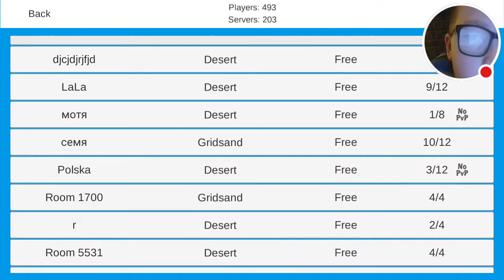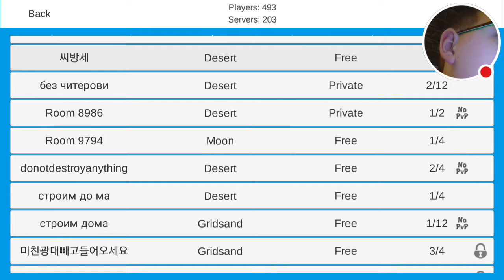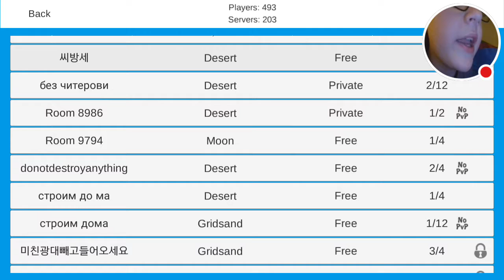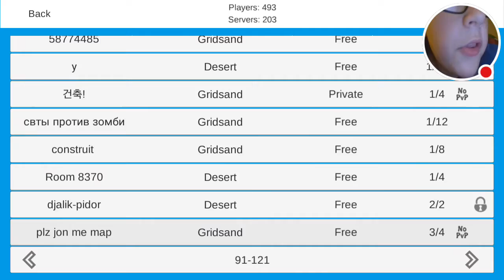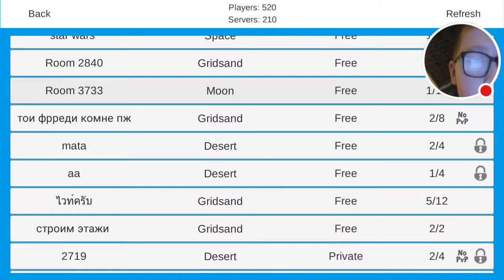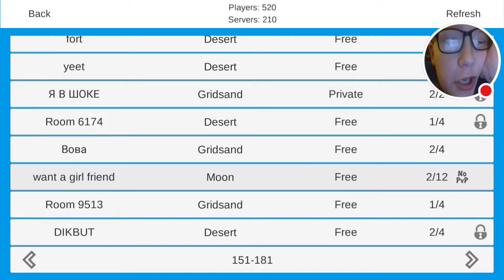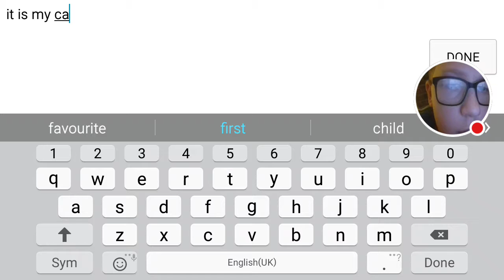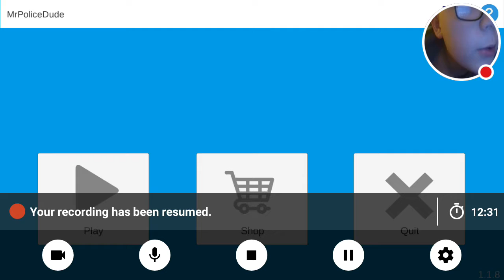My problem with Advertisements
Watch me play Ultimate Sandbox!